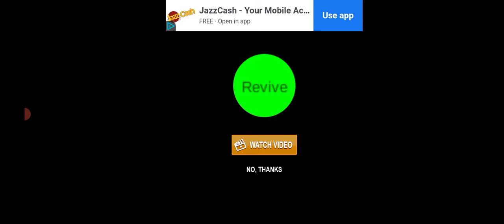how to#Police_car👌mian_ali 🙈😜🙉👈👏🎃🚑catfane powerCar,CarRace MotuPatlu TotaMain Tota#Hathi#Ghoda8